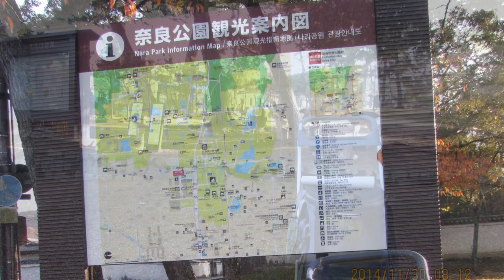猫のリリちゃん奈良公園に行く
晩秋の奈良公園。紅葉が素敵だったよ。